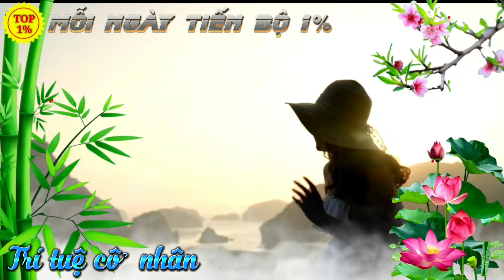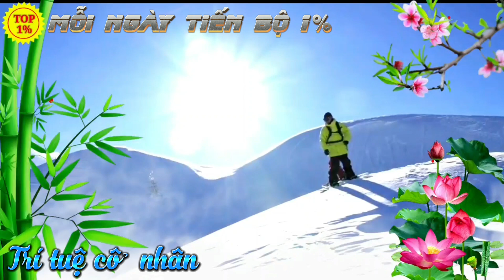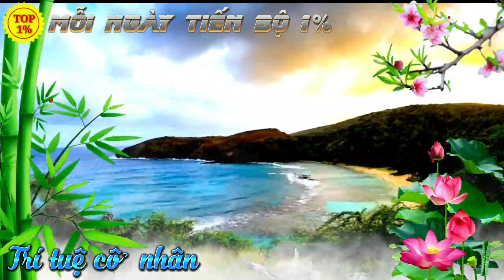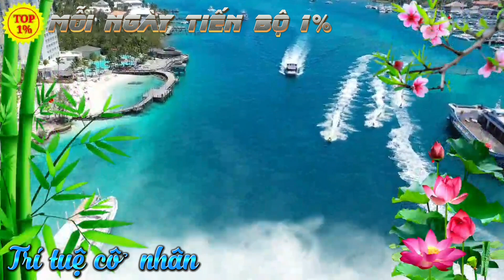Biết sớm điều này cuộc sống sẽ nhẹ nhàng hơn rất nhiều | Gieo hạt thành công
Quí vị và các bạn thân mến. Quí vị và các bạn vừa xem xong Trên đây là bài chia sẻ:
Tuyên bố miễn trừ trách nhiệm: Những chia sẻ trong video chỉ mang tính chất tham khảo, quý vị hãy để lại bình luận nhằm xây dựng, không đả kích hay phán xét. Tuy nhiên, chúng tôi luôn tin rằng những chia sẻ này sẽ là món ăn tinh thần hữu ích tới quý vị. Rất mong được sự ủng hộ và đồng hành từ quý vị.
Tham khảo thêm những videos hữu ích khác trên kênh:
© Các video trên kênh ❝MỖI NGÀY TIẾN BỘ 1%❞ đã được đăng ký bản quyền với Youtube. Vui lòng  không sao chép, re-upload dưới mọi hình thức.